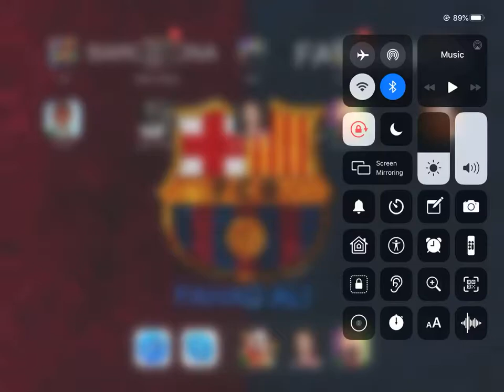The moment I got caught,(evil nun,stepmother,granny chapter 2, ice scream, Mr meat 🍖